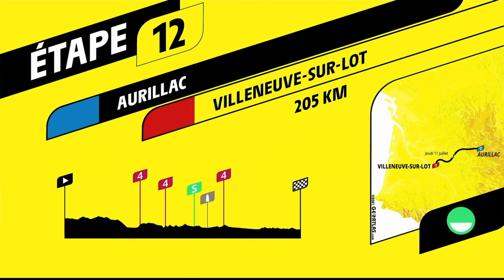TOUR DE FRANCE 2024 - Étape 12 - Aurillac - Villeneuve-sur-Lot (la cruauté...)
Suite de notre Tour de France 2024 en direct avec la Ineos Grenadiers !
Un Tour qui pourrait s'avérer historique avec un premier Grand Départ en Italie et une arrivée à Nice...

Aujourd'hui retour dans la plaine avec des paysages et des villages magnifiques et un invité spécial au bord de la route entre Aurillac et Villeneuve-sur-Lot dans le Lot-et-Garonne.

J'ai décidé de m'élancer avec Ineos Grenadiers de Carlos Rodriguez, Egan Bernal ou encore Tom Pidcock avec l'objectif ambitieux du podium !